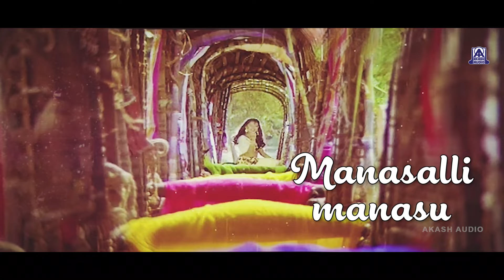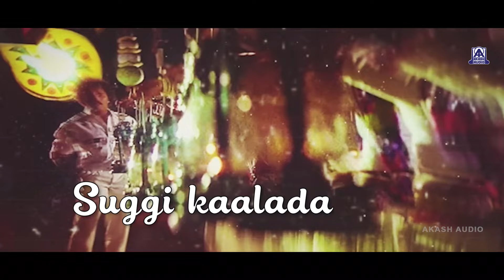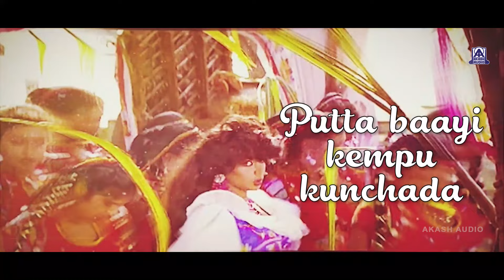Halli Mestru - Movie | Sankranti Bantu - Lyrical Song | V Ravichandran, Bindya | Akash Audio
Watch Sankranti Bantu Lyrical Video Song  From Kannada Movie "Halli Mestru "
featuring V Ravichandran,Bindya.
Exclusively on Akash Audio
Song Name - Sankranti Bantu
Singer - S P Balasubramanyam,S Janaki
Starring - V Ravichandran, Bindya
Lyrics - Hamsalekha
Director - Mohan - Manju
Music Label - Akash Audio